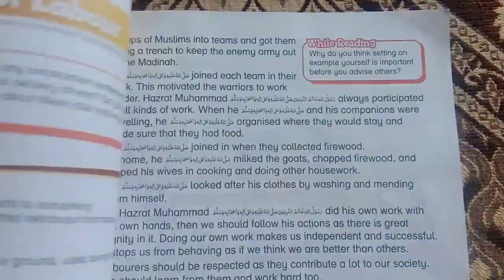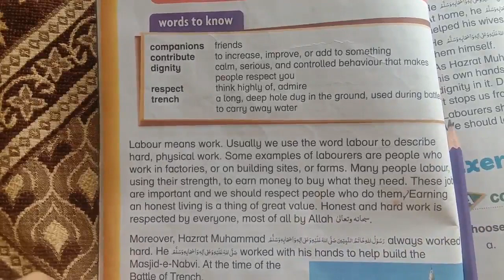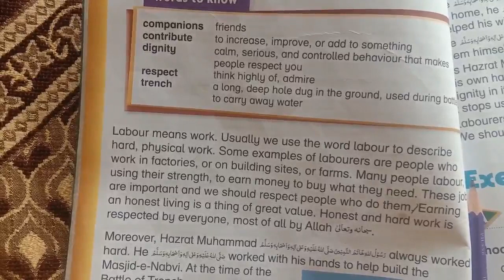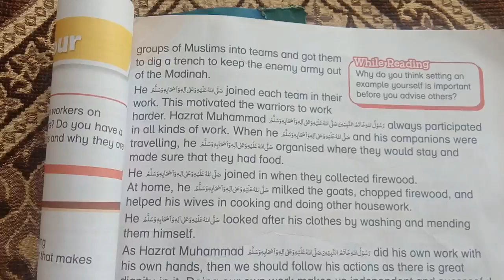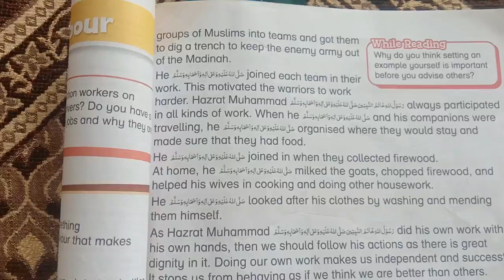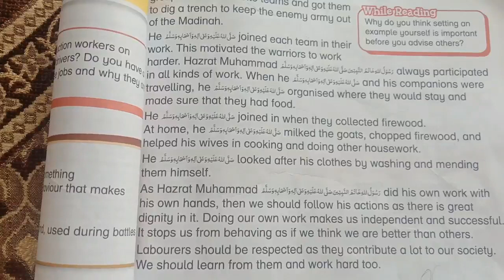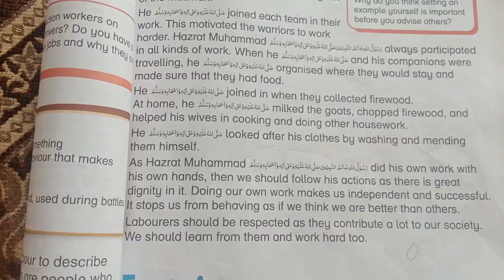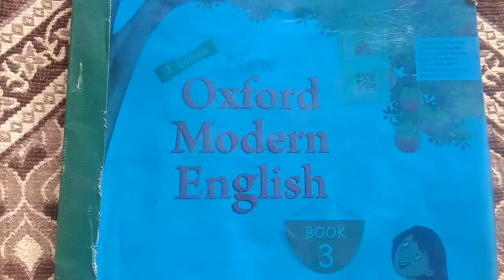Oxford Modern English Book 3 Unit 1 Reading Translation Dignity of Labour